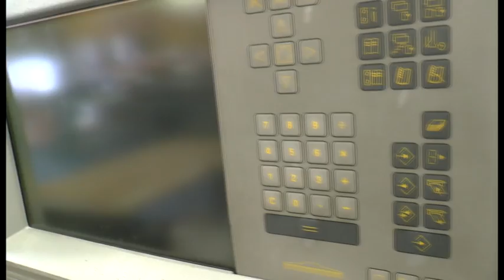polar with 3mm led strips from optosupply HK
video of lcd picture quality on a Polar Guillotine that has been fitted with 12 volt led strips to illuminate the screen. The led strips are only 3mm wide, perfect for tight space when replacing standard ccfl tubes.